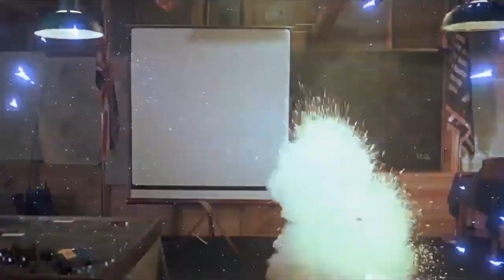greatest comedian actor of all time | comedy videos all time | funny videos youtube channel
greatest comedian actor of all time
Benjamin Edward Meara Stiller (born November 30, 1965) is an American actor, comedian, writer, producer, musician and director.

Sir Charles Spencer Chaplin KBE (16 April 1889 – 25 December 1977) was an English comic actor, filmmaker, and composer who rose to fame in the era of silent film. He became a worldwide icon through his screen persona, "The Tramp", and is considered one of the most important figures in the history of the film industry. His career spanned more than 75 years, from childhood in the Victorian era until a year before his death in 1977, and encompassed both adulation and controversy.

John Marwood Cleese (/kliːz/; born 27 October 1939) is an English actor, voice actor, comedian, screenwriter, and producer. He achieved success at the Edinburgh Festival Fringe and as a scriptwriter and performer on The Frost Report. In the late 1960s, he co-founded Monty Python, the comedy troupe responsible for the sketch show Monty Python's Flying Circus. Along with his Python co-stars Terry Gilliam, Eric Idle, Terry Jones, Michael Palin and Graham Chapman, Cleese starred in Monty Python films, which include: Monty Python and the Holy Grail (1975), Life of Brian (1979) and The Meaning of Life (1983). greatest comedian actor of all time

Adam Richard Sandler (born September 9, 1966) is an American actor, comedian, screenwriter, film producer, and musician. After becoming a Saturday Night Live cast member, Sandler went on to star in many Hollywood feature films that combined have grossed over $2 billion at the box office.

William James Murray (born September 21, 1950) is an American actor, voice actor, comedian, filmmaker, and writer. He first gained exposure on Saturday Night Live, a series of performances that earned him his first Emmy Award, and later starred in comedy films—including Meatballs (1979), Caddyshack (1980), Stripes (1981), Tootsie (1982), Ghostbusters (1984), Scrooged (1988), Ghostbusters II (1989), What About Bob?  (1991), and Groundhog Day (1993). He also co-directed Quick Change (1990).

Steven John Carell (/kəˈrɛl/; born August 16, 1962) is an American actor, comedian, producer, writer, and director. He is well known for his portrayal of gaffe-prone boss Michael Scott on the American version of The Office (2005–2013), on which he also worked as an occasional producer, writer and director.

Carell was a correspondent on The Daily Show with Jon Stewart from 1999 to 2005. He has starred in Anchorman: The Legend of Ron Burgundy (2004), The 40-Year-Old Virgin (2005), Evan Almighty (2007), Get Smart (2008), Crazy, Stupid, Love (2011), The Incredible Burt Wonderstone and The Way, Way Back (both 2013). He has also voice acted in Over the Hedge (2006), Horton Hears a Who! (2008) and the Despicable Me franchise (2010–2017). In 2016, Carell co-created the TBS comedy series Angie Tribeca with his wife, Nancy Carell.

Carell was nominated as "America's funniest man" in Life magazine, and received the Golden Globe Award for Best Actor – Television Series Musical or Comedy for his work on the first season of The Office. His role as wrestling coach and convicted murderer John Eleuthère du Pont in the drama film Foxcatcher (2014) earned him, among various honors, nominations for the Academy Award for Best Actor, the Golden Globe Award for Best Actor – Motion Picture Drama and the BAFTA Award for Best Actor in a Supporting Role.[4] He also received acclaim for his roles in Little Miss Sunshine (2006), The Big Short (2015), and Battle of the Sexes (2017), the latter two earning him his eighth and ninth Golden Globe Award nominations, respectively.

Rowan Sebastian Atkinson CBE(born 6 January 1955) is an English actor, comedian and screenwriter best known for his work on the sitcoms Blackadder and Mr. Bean. Atkinson first came to prominence in the BBC's sketch comedy show Not the Nine O'Clock News (1979–1982), receiving the 1981 BAFTA for Best Entertainment Performance, and via his participation in The Secret Policeman's Ball from 1979. His other work includes the 1983 James Bond film Never Say Never Again, playing a bumbling vicar in Four Weddings and a Funeral (1994), voicing the red-billed hornbill Zazu in The Lion King (1994), and featuring in the BBC sitcom The Thin Blue Line (1995–1996). His work in theatre includes the 2009 West End revival of the musical Oliver!.

Atkinson was listed in The Observer as one of the 50 funniest actors in British comedy,[3] and among the top 50 comedians ever, in a 2005 poll of fellow comedians. In addition to his 1981 BAFTA, he received an Olivier Award for his 1981 West End theatre performance in Rowan Atkinson in Revue. He has also had cinematic success with his performances in the Mr. Bean movie adaptations Bean and Mr. Bean's Holiday, and also in the Johnny English film series (2003–2018). He also appears as the titular character in Maigret (2016–present).
James Eugene Carrey